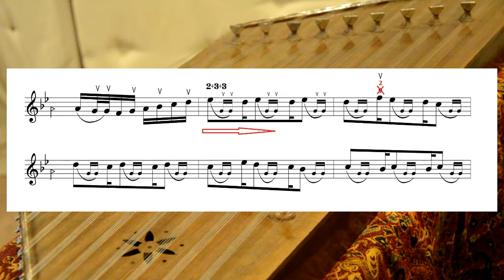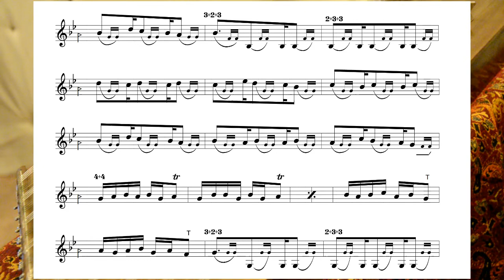توضیحاتی آموزشی در مورد اجرای قطعۀ خزان - بخش سوم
علیرضا جواهری - توضیحاتی آموزشی در مورد اجرای قطعۀ خزان - بخش سوم